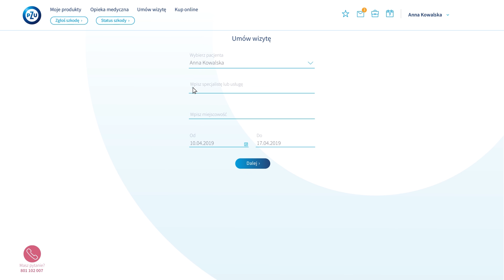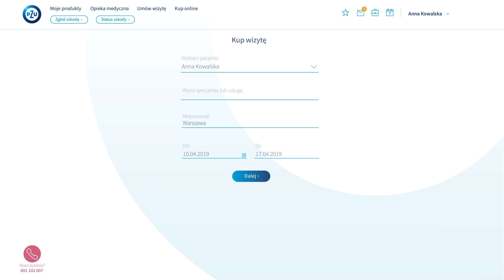PZU - mojePZU – jak umówić wizytę lekarską - materiał marketingowy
Korzystaj z portalu mojePZU i umawiaj on-line swoje wizyty lekarskie – szybko i wygodnie. Z filmu dowiesz się jak to zrobić krok po kroku.